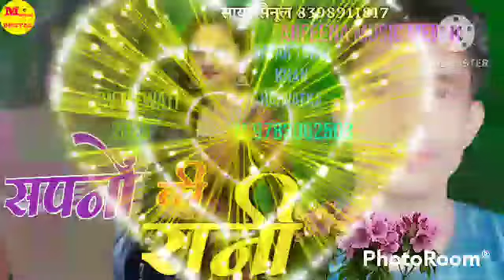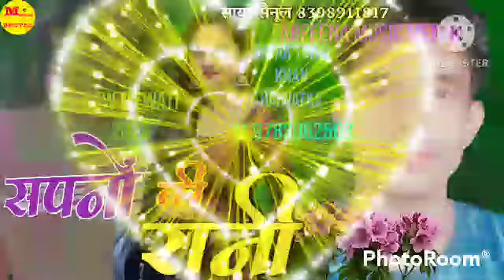सपनों की रानी new Mewati song 2023 singer sailun Sayar Tohid khan haiwatka m 9783082503